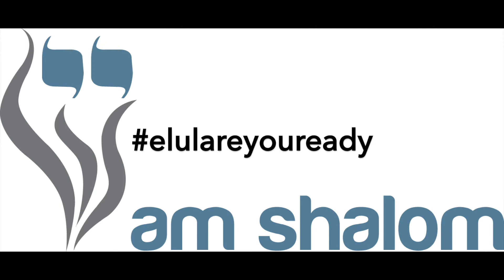elulareyouready - Day 5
Elul is upon us! Follow along with Rabbi Steve as we blow the shofar around town, and begin a month of introspection as we prepare for the High Holy Days.